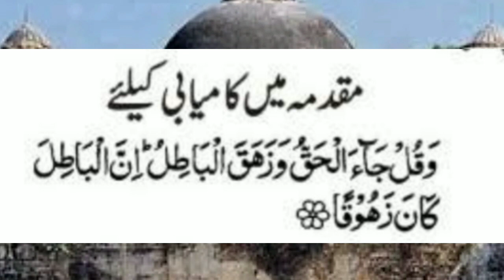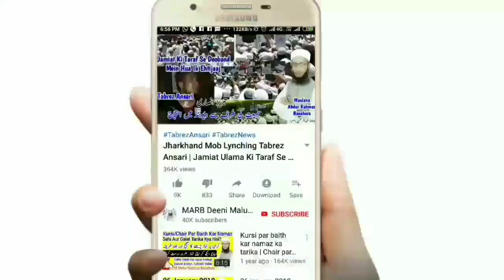Darul Uloom Deoband Mai Police | Ayodhya Case Me Babri Masjid Ka Faisla | News To All Muslims | MARB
Darul Uloom Deoband mein Police kyun aai thi or Ayodhya Case mein babri masjid ka faisla kab hai or hame kya karna hai new bayan by Mufti Abdur Rahman Banahara MARB Deeni Malumaat YouTube Channel

2⃣ WhatsApp Par Ham Se Judne Ke Liye Aap Apne WhatsApp Number Se Hamare WhatsApp Number Ko Apna Naam Aur Mukammal Adress Ke Saath Add Likh Kar SMS Send Karen,

3⃣ Koi Sawal Yani Masla Masaail Puchna Ho To Aap Comment Ke Zarya Puch Sakte Hain Ya Mufti Sahab Ke Number Par Call Kar Ke Puch Sajte Hain,

4⃣ Channel Ke Bare Mein Kuch Batana Ho Ya Aap Apni Video Dalna Chahte Hain Ya Koi Koi advertise karvana Chahte Hain To Rabta Kar Sakte Hain,